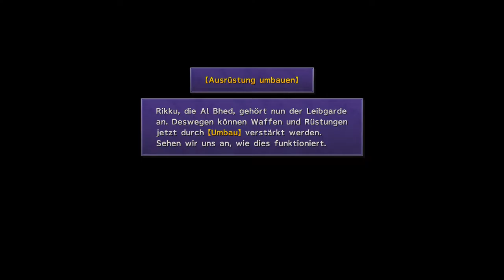Final Fantasy X HD Remaster #025 Guadosalami